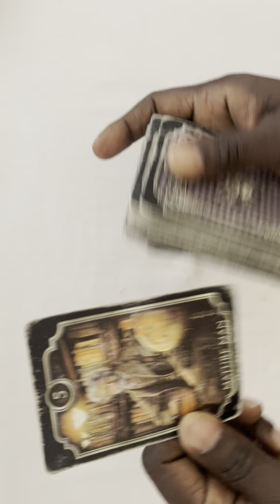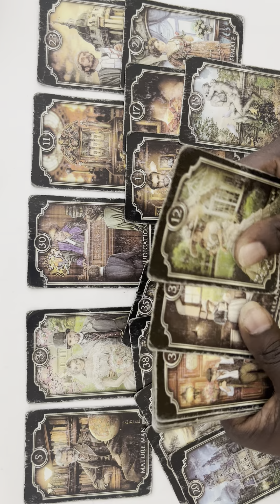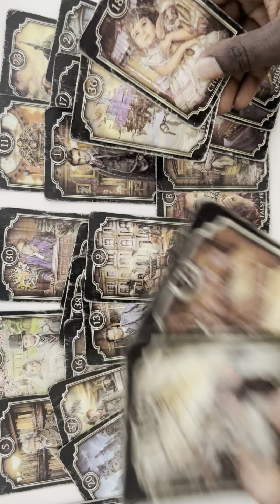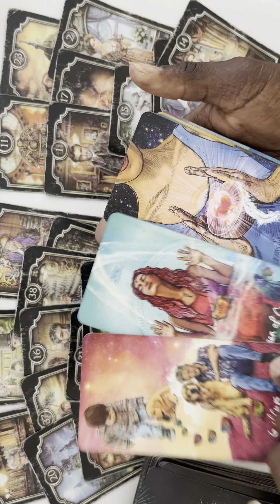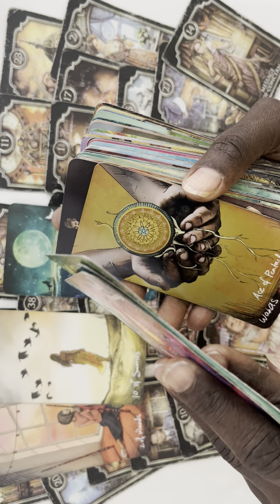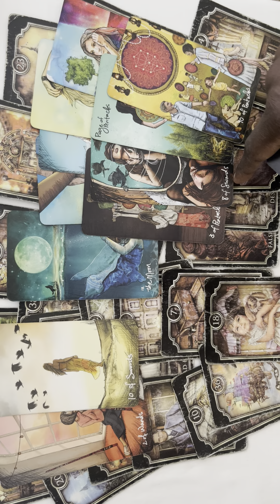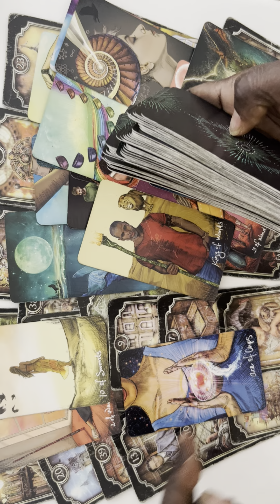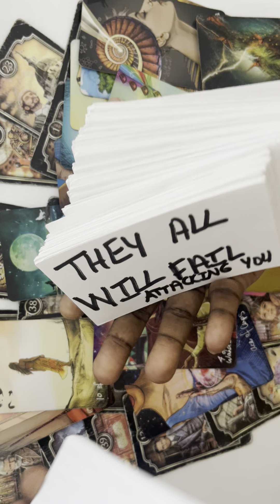THEY CAN’T CHANGE THIS SUDDEN WEALTH THAT WAS LEFT FOR YOU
I THANK YOU IN ADVANCE FOR ALL YOUR SUPPORT AND GENEROSITY!😊✌🏾❤️💡🤗